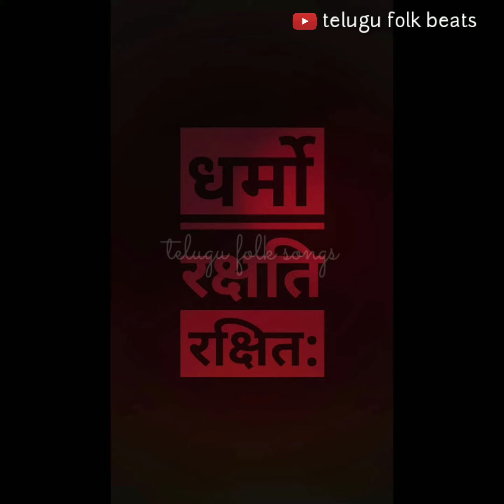Respect our Lord ganesh during on ganesh chathurti 2019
please everyone respect lord ganesh during vinayaka chavithi. must watch and share..

ప్రజలందరూ తెలుసుకోవాలి.. పిచ్చి పిచ్చి చేష్టలు, సినిమా పాటలు మానుకోవాలని విజ్ఞప్తి